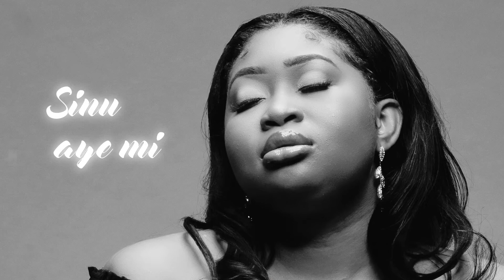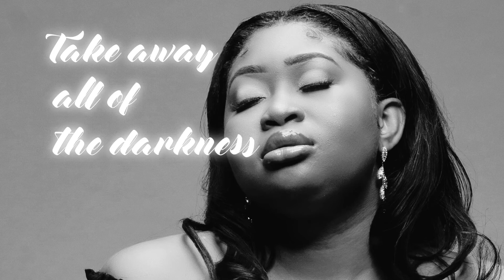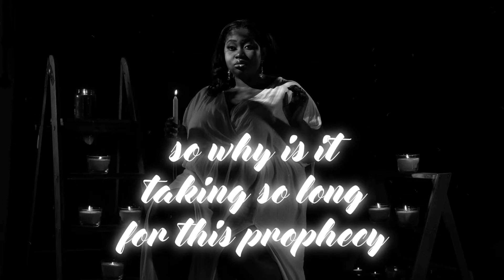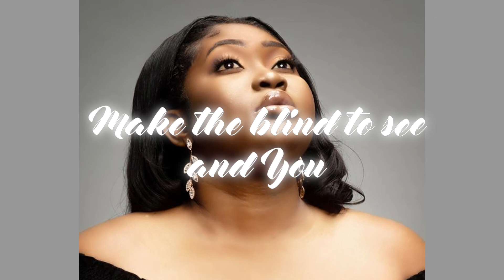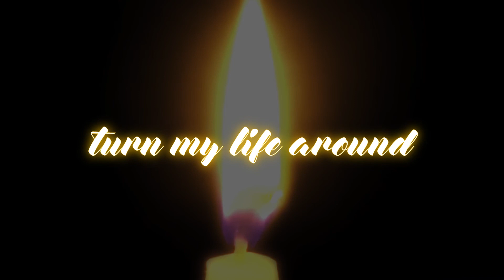Wu’Ra - Fitila (Lyric Video)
The lyric video for Fitila